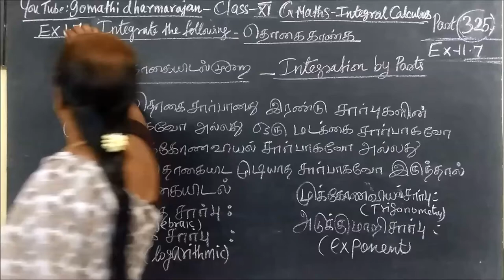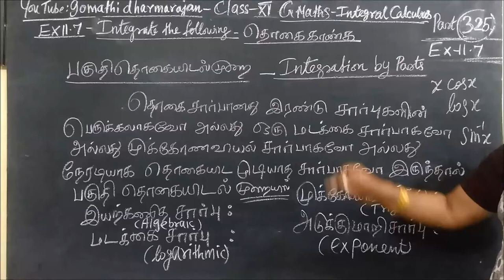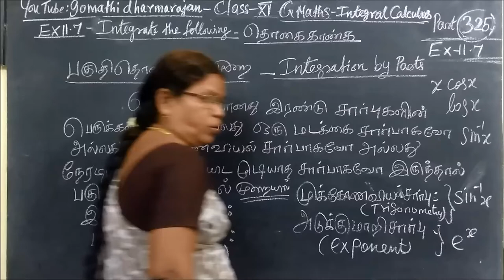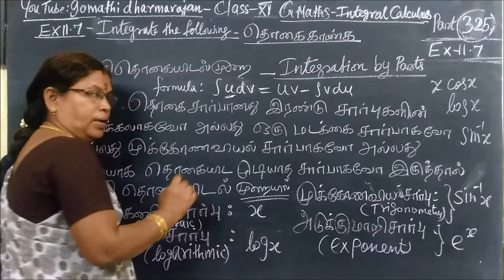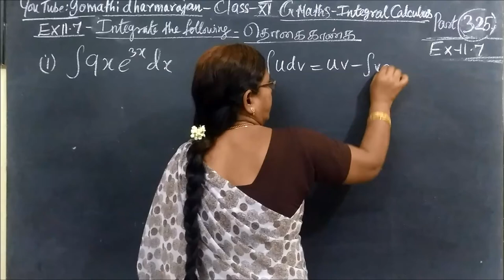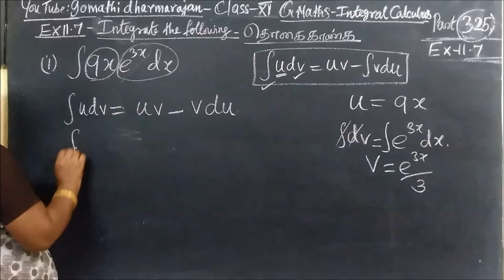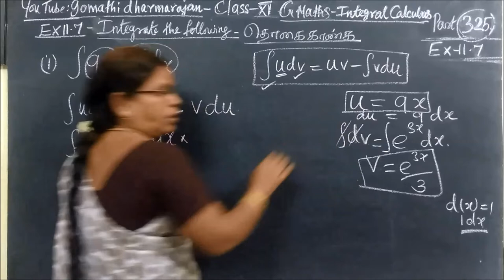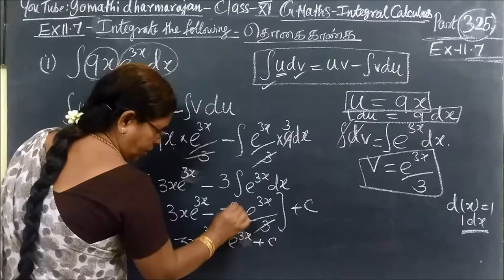11-M- [ Ex-11.7-1 ] தொகையிடல் –Integral calculus Gomathidharmarajan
11th G Maths -Ex-11.7-1 தொகையிடல் –Integral calculus Gomathidharmarajan